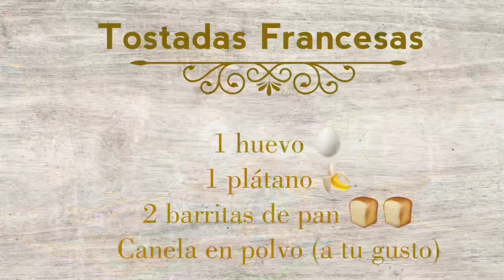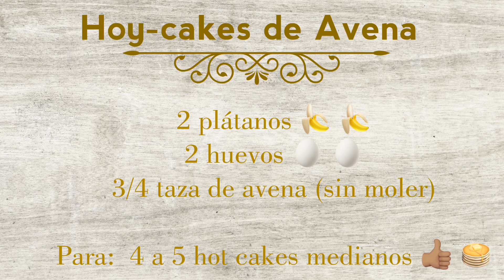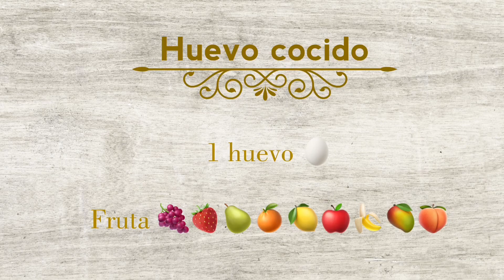Aprende hacer 🍽 3 Desayunos para niños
3 Desayunos fáciles y muy rápido de preparar para los pequeños de la casa! ❤️ 👶🏼👶🏼